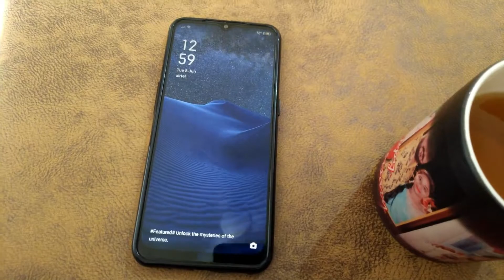Aaj Golu ka Crafting Video Banaenge......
Started daily vlogging to have an excuse to create something new every single day.

@MY NEW LIFESTYLE
@MY CAR WORLD